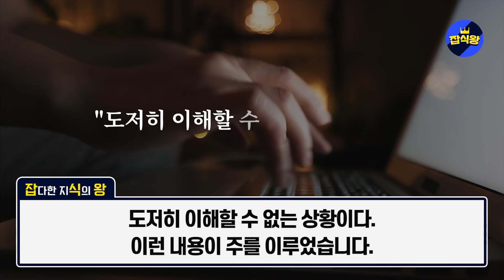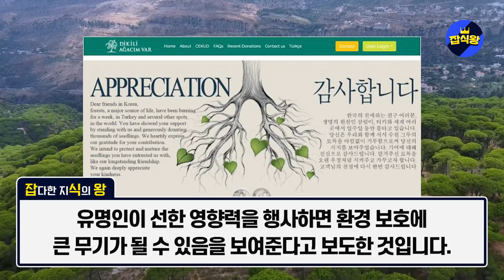이탈리아 언론, 당장 김연경을 구해오자! 김연경 선수 중국에서 겪은일 알려지자 이탈리아에서 러브콜 쏟아진 상황 / 김연경 잘못건드린 중국배구협회 전세계 비난 폭주하는 이유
김연경 선수가 중국에서 겪은일 알려지자 이탈리아에서 러브콜 쏟아졌습니다.